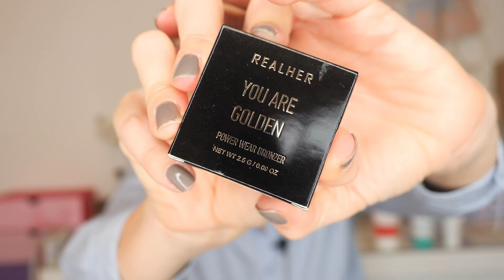GOODIEBOX SEPTEMBRE 2022 UNBOXING : The ‘Autumn already’ Box🍁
Mes sites favoris et codes Promo :
🔗Ma boutique NUSKIN pour créer ton compte et commander sur le site)
🔗GLOWRIA (-3€ sur ta 1ère box)  avec le code FRIEND439032